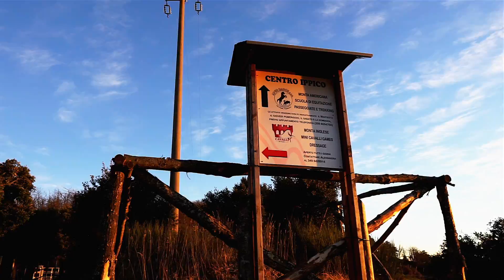Le Prate 2018